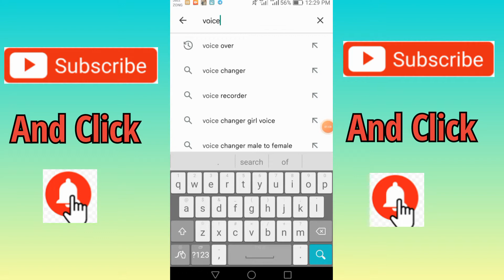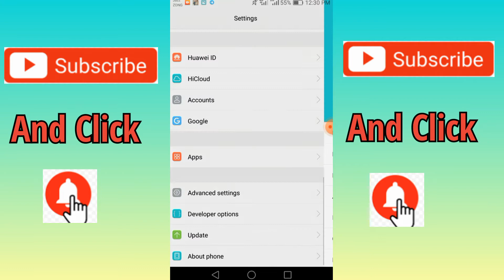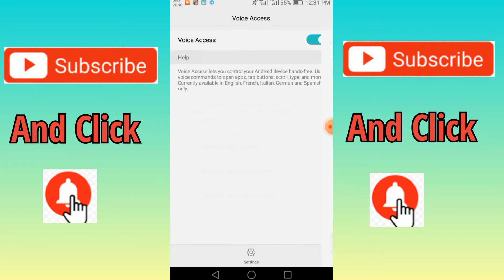How to Control Mobile With Your Voice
Mobile ko Apny Voice ke Zariye kese control kare.